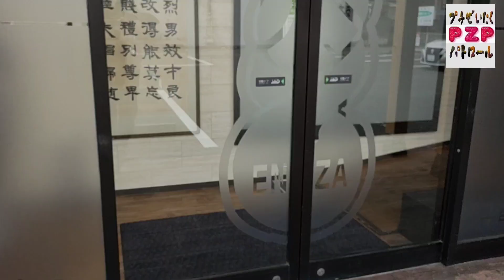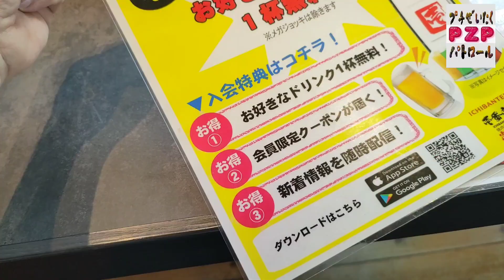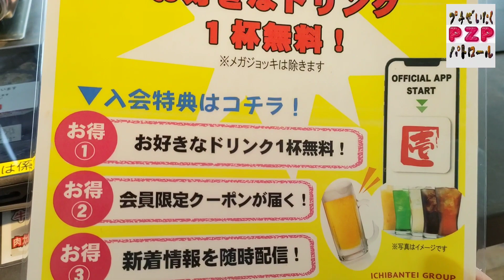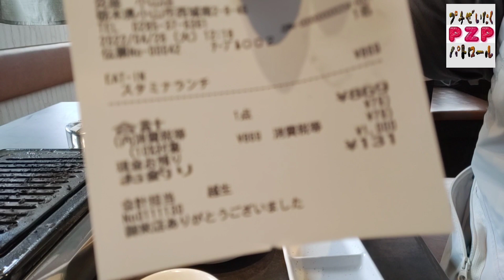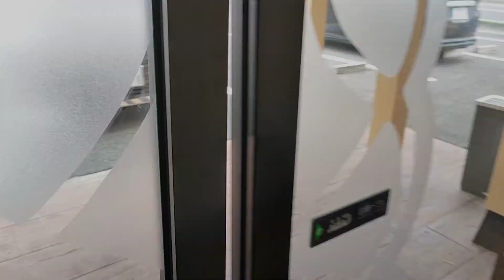焼肉専門店 炎座・スタミナランチ（小山市）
壱番亭グループの焼肉店が令和４年３月２５日に小山市に誕生しました。
小山市の国道５０号線沿いは焼肉店激戦区です。
あえて出店してくると言う事は勝機があるのでしょうね。